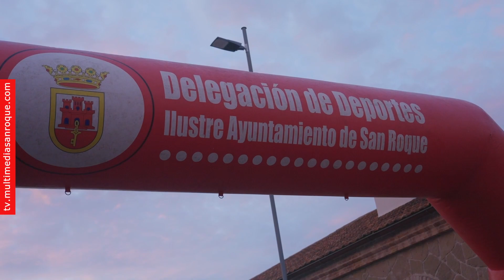NOTICIA FITUR GUIA INFANTIL Y MTB 26 ENERO 2024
Presentadas en Fitur una Guía Infantil de la Naturaleza y el Maratón MTB

El concejal de Turismo, Alfonso Valdivia, ha presentado esta mañana de viernes en la Feria Internacional de Turismo de Madrid, una Guía Infantil de la Naturaleza y el Maratón MTB Sierra del Arca, dos iniciativas que entroncan con el Turismo deportivo y de naturaleza en San Roque.